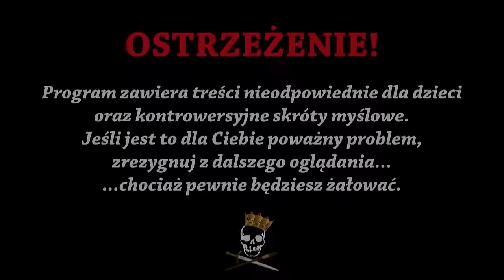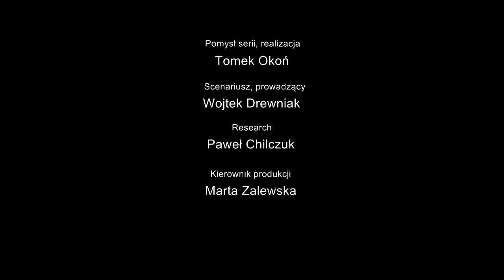Cesarz, szczur i fanatyzm - historia wędkarstwa. Historia Bez Cenzury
Jeśli ktokolwiek uważa, że historia wędkarstwa jest nudna, po obejrzeniu dzisiejszego odcinka z pewnością zmieni zdanie! Dlaczego ludzie zaczęli łowić ryby i kiedy przestało to być koniecznością, a stało się przyjemnością? Kiedy byliśmy kawiorową potęgą? Którzy polscy władcy lubili wędkować i jaka była największa ryba, którą złowiono w naszych wodach? Tego wszystkiego dowiecie się z dzisiejszego odcinka. Zapraszamy do oglądania!

Źródła informacji:
S. Cios, Ryby w życiu Polaków od X do XIX wieku
W. Olszewski, Z dziejów wędkarstwa polskiego od końca wieku XIX do czasów współczesnych